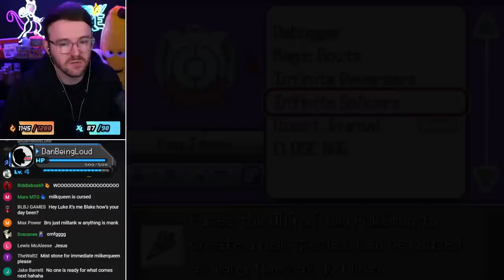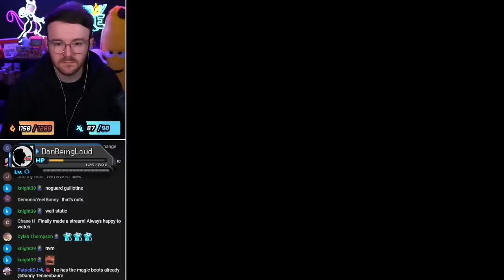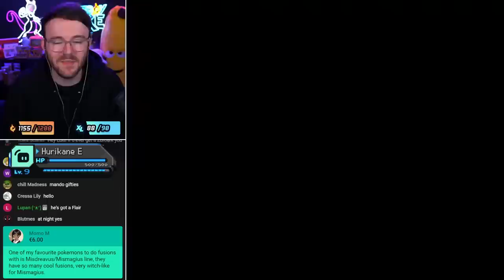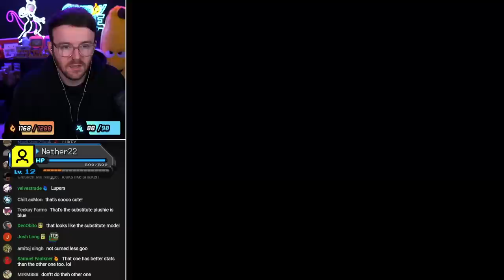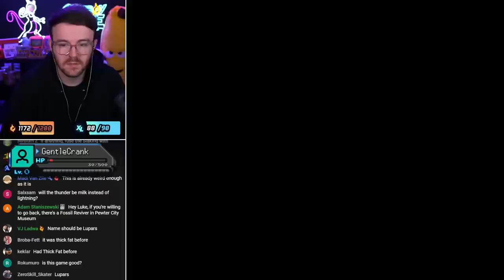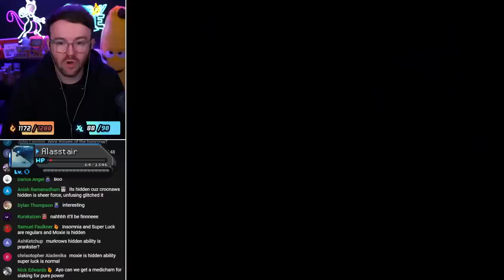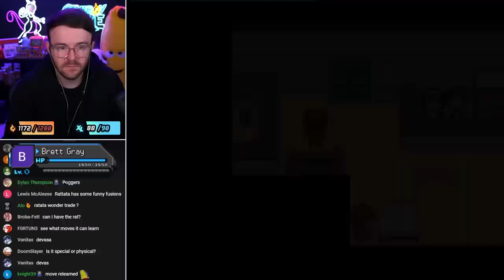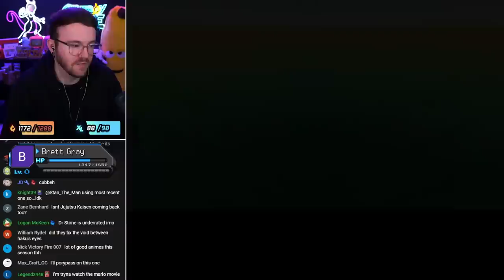🧬️ INFINITE FUSION NUZLOCKE 🧬️ THE MILKING CAN BEGIN